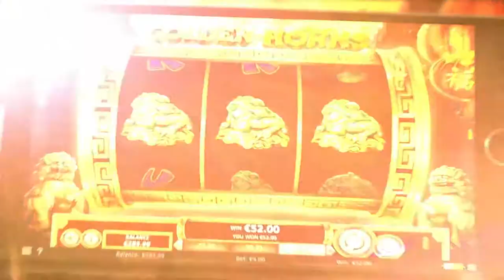Golden Horns Gameplay Trailer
Celebrate the Year of the Bull and follow his path to unimaginable good luck and treasure in GOLDEN HORNS! Try it out now